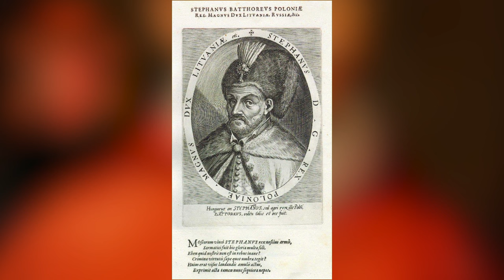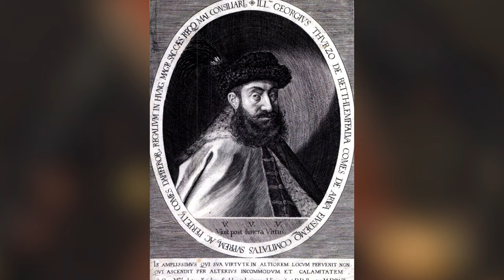Les crimes d'Élisabeth Báthory, la Comtesse Sanglante 🩸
Élisabeth Báthory est une comtesse hongroise de la famille princière des Báthory. Pourquoi est-elle surnommée la Comtesse Sanglante ? Entre mythes et réalités, je vous dis tout !

▬▬▬ 🔍 VIDÉOS RECOMMANDÉES 🔍 ▬▬▬

▬▬▬ 📚 SOURCES 📚 ▬▬▬

- Eric Hickey, Encyclopeadia of Murder and Violent crime
- Miklós Molnàr, Histoire de la Hongrie
- Radu Florescu, Raymond Mcnally, À la recherche de Dracula : l'histoire, la légende, le mythe
- Michel Meurger, La Comtesse

Bathory (2008) - Réalisé par Juraj Jakubisko

▬▬▬ 🎵 MUSIQUE 🎵 ▬▬▬

.Goëtia. - Peter Gundry